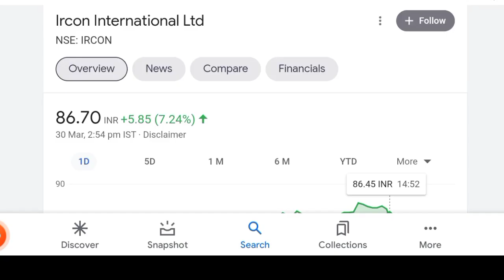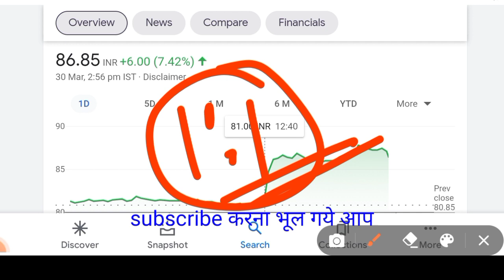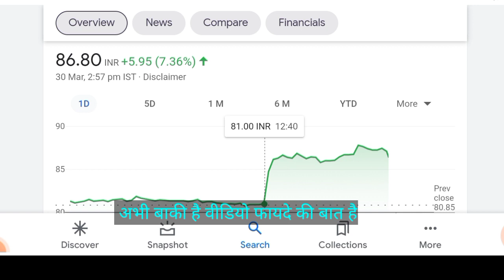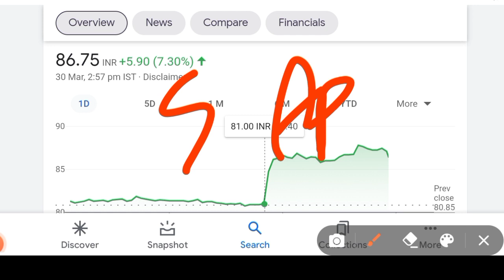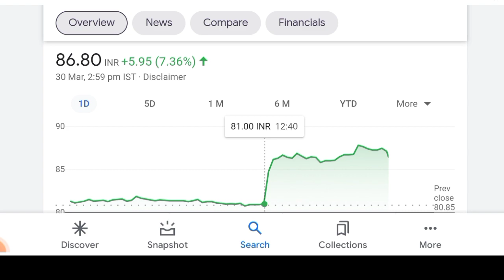IRCON SHARE LATEST NEWS| IRCON BONUS SHARE DATE | IRCON SHARE BUY OR Hold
ircon share latest news | ircon share bonus issue | ircon share target price

 (upstox)

Benifit of upstox demate account
1. Free demate & Trading account
2. Brokerage credit up to 500
3. 0% Brokerage
4. Flat 20 per order charges on f&o
5. Apply latest ipo in just 2 mint
6. open account with this link get 1 month free premium call on telegram channel
7. open account then join this link and send me screenshot